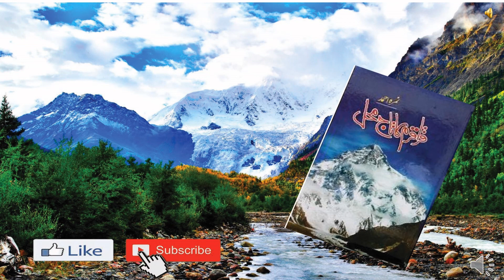" Karakoram ka taj mahal " by Nimra Ahmed , Episode # 7 ( Part # 2 ).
This novel is written by Nimra Ahmed ,she used very beautiful scenes of mountain of Karakoram .
and many other beautiful mountains of Pakistan.

NOVEL NAME         : Karakoram ka taj mahal
WRITER NAME       : Nimra Ahmed
AUDIO NAME          : Nagina Sakhawat
DIRECTER NAME   : Mawadda Khan